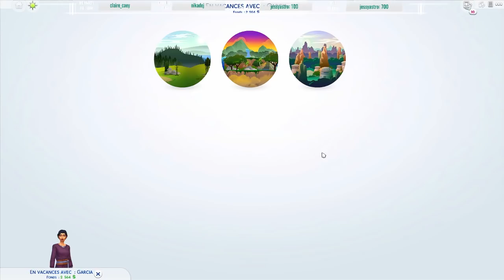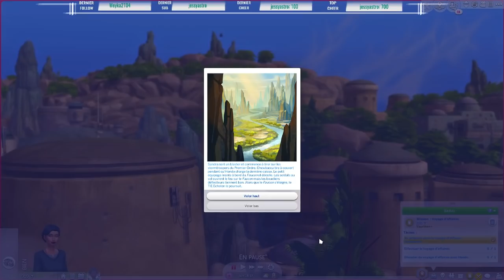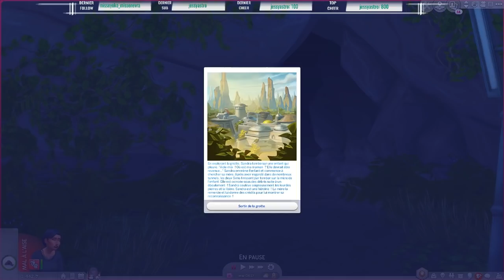On intègre le clan des vauriens ! STAR WARS SIMS 4 #01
Si vous avez aimé (ou pas !) N'hésitez pas :
💬 à commenter,
📣 à partager,
👍 à liker
C’est gratuit, ça motive et bien sûr ça fait toujours trop plaisir 💖

♡ Instant gaming (Pour acheter vos jeux moins cher en me soutenant)
♡ uTip (Là bas vous pouvez me soutenir gratuitement, juste en regardant des pubs)
♡ ID Origin : 77ANGELIQUE77

✨MERCI POUR TOUT, c'est un vrai bonheur de partager avec vous 😘